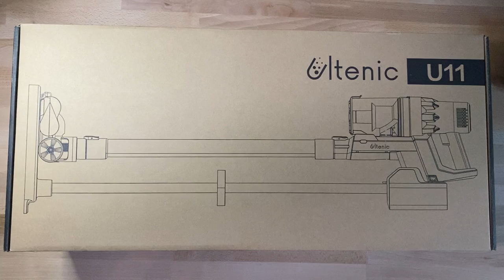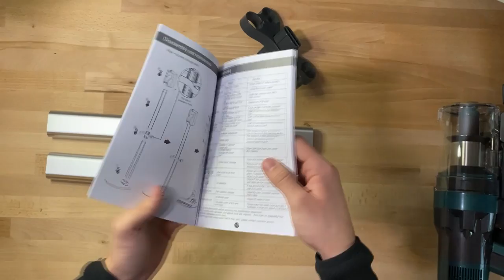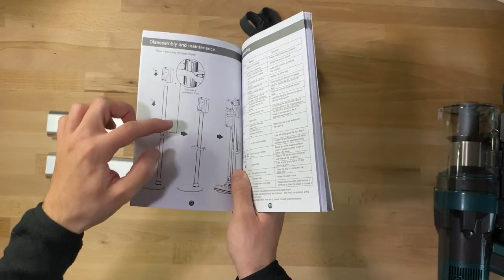TEST DU ULTENIC U11 UN ASPIRATEUR BALAI VRAIMENT PAS MAL ✔️ [FR]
Ultenic U11➤ 🛒

Caractéristiques produit :

-LE PLUS PERFORMANT ET DURABLE: Avec une aspiration hyperpuissant de 25000PA, aucune poussière ou saleté ne lui échappe lors de son passage. La batterie avancée à huite cellules offre jusqu’à 55 minutes de nettoyage sans baisse de régime.
-SE RANGE ET SE CHARGE EN LIBERTÉ: Une station d'accueil équivalent à 100 euros est fourni avec pour ranger et charger votre aspirateur et vos accessoires où vous le souhaitez, sans avoir besoin de le fixer au mur. Une technologie de charge ultra rapide vous permet de recharger la batterie à plein en 2.5h.
-DESIGN ÉLÉGANT ET OPTIMISÉ: Trois modes de nettoyage à votre choix pour une variété de tâches et un équilibre parfait entre la puissance et l’autonomie. Un écran de contrôle digital et ergonomique vous permet de basculer facilement entre trois modes de puissance pour une séance de nettoyage parfaitement optimisée.
-MULTIFONCTION 4 EN 1 ET NETTOIE PARTOUT: U11 se transforme de                                            l'aspirateur balai à l'aspirateur à main avec ses accesoires de brosses polyvalents et nettoie tous les coins et recoins dans votre maison, laisse votre maison impeccable.
-SERVICE FIABLE ET SANS SOUCI: Ultenic vous offre une garantie produit de 2 ans et un service après-vente local en France sans aucun souci.

Timecode :
00:00 Intro
00:15 Unboxing
03:10 Assemblage
06:01 Allumage / Présentation
06:50 Test de l'aspirateur
09:36 Outro